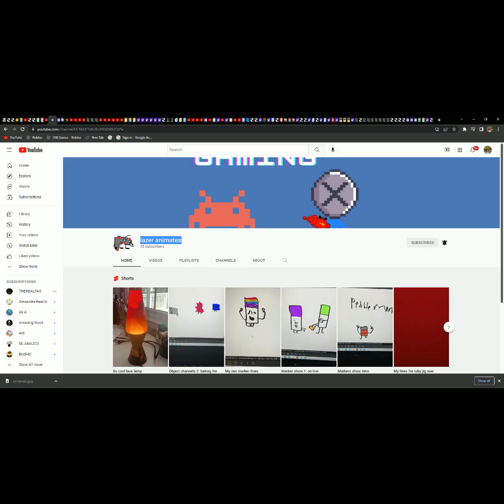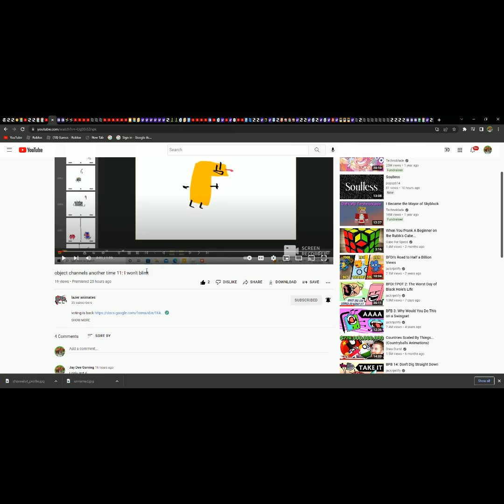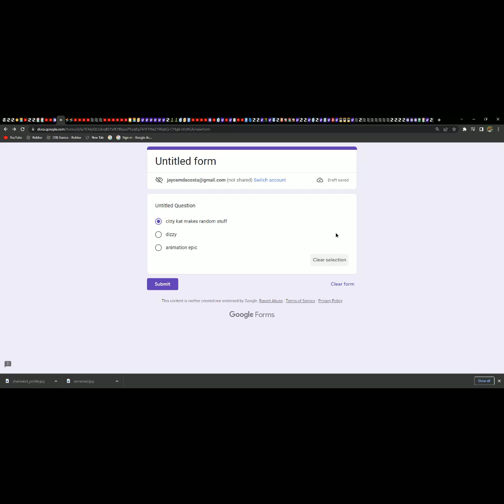Trolling my friend